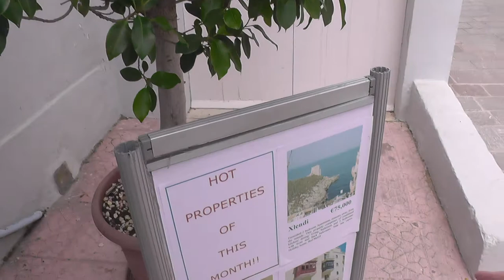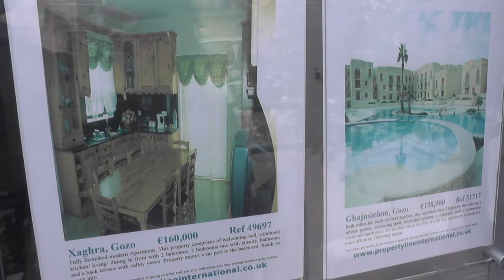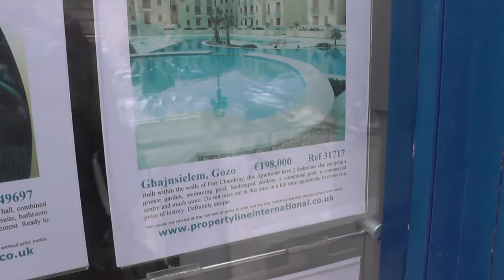МАЛЬТА: Цены на жилье на острове Гозо... Gozo Malta